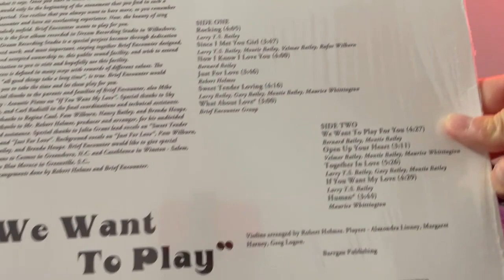BRIEF ENCOUNTER "Human" LP (We Want To Play) MUSIC TOWN WILKESBORO, N.C.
REISSUE RECORD